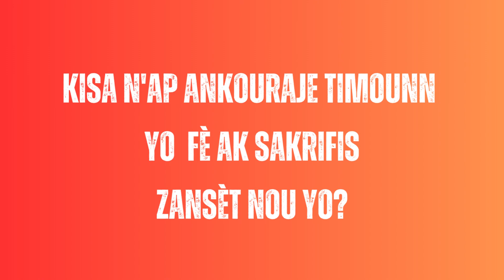REFLEXIONS SHOW KALE YO WASH WASH 2